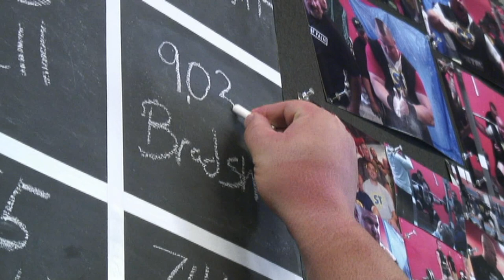Team Super Training: Roy Bradshaw 903 Bench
Roy's third attempt at 903 at the SPF Sacramento Bench Press Challenge, Feb. 7, 2010.